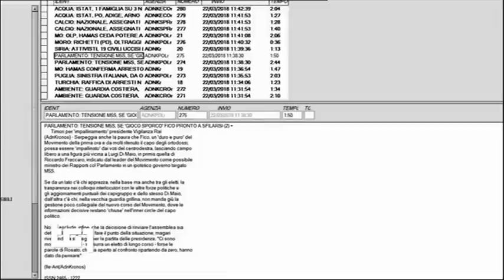Danilo Toninelli - servizio al Tg1 22/3/2018 ore 13